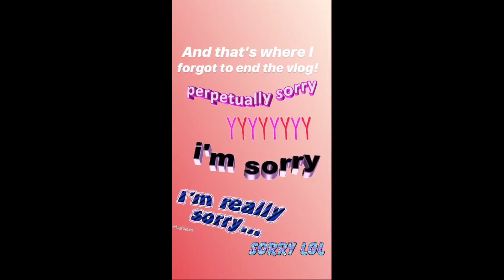A day in the life VLOG!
Follow me around and see what I get up to on a fairly average day with Sammy!

Don't forget to come and say hi!